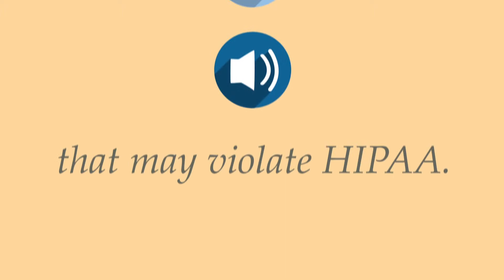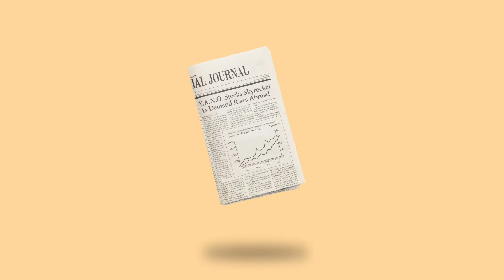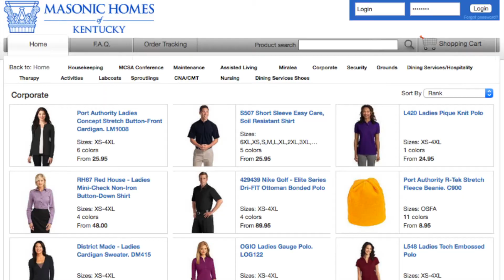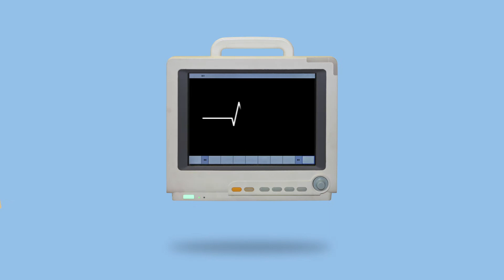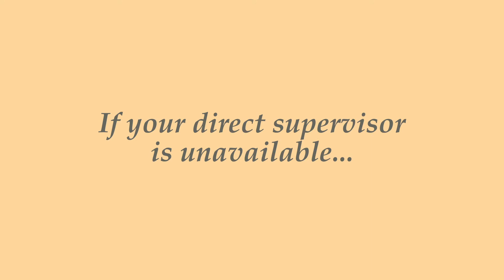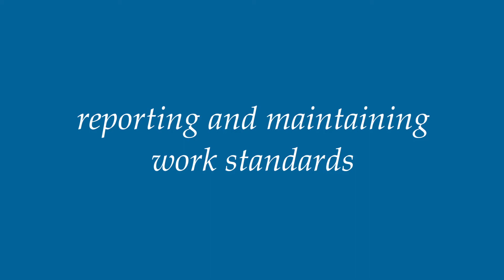MH Employee Handbook